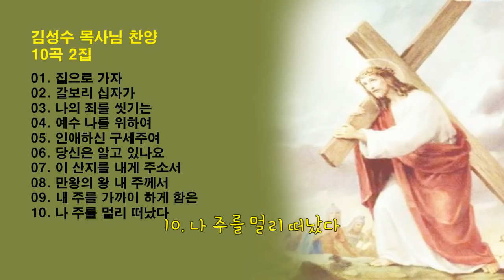김성수(Kim Sung Soo) 목사 찬양 10곡 2집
사람의 마음에는 많은 계획이 있어도
오직 여호와의 뜻만이 완전히 서리라
    ~잠언19장 21절~
♬(리스트)♬
01. 집으로 가자
02. 갈보리 십자가
03. 나의 죄를 씻기는
04. 예수 나를 위하여
05. 인애하신 구세주여
06. 당신은 알고 있나요
07. 이 산지를 내게 주소서
08. 만왕의 왕 내 주께서
09. 내 주를 가까이 하게 함은
10. 나 주를 멀리 떠났다